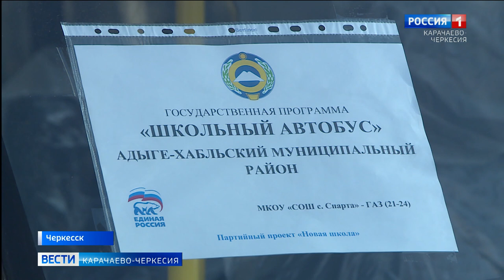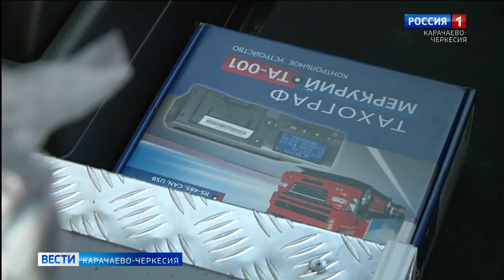Вести Карачаево-Черкесия 29.12.2020